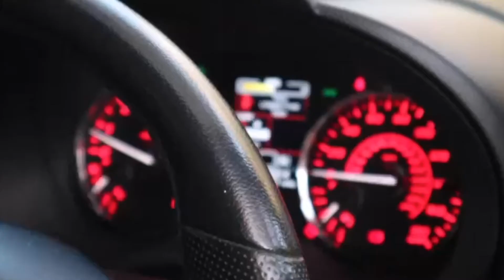Win this Subaru WRX STI in less than 48 hours!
Win this Subaru WRX STI plus £1k or £15,000 Tax-Free Cash!

This Japanese delight is often referred to as an Impreza, and whilst keeping many of the essentials of the classic rally car, the SRX  is actually slightly bigger, making it the ultimate sports saloon.